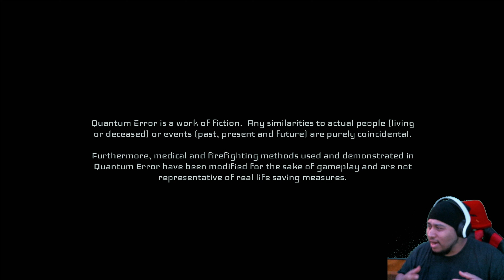Lets Play QUANTUM ERROR New Gameplay WalkThrough Part 1 | Review PS5 4K 60FPS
QUANTUM ERROR is a cosmic-horror first-person shooter currently in development by TeamKill Media. The game is being developed specifically for PlayStation 5 but Xbox Series X / S and PC ports are already planned. The developer also confirmed a third-person mode and New Game Plus at launch.

✔️ Official Instagram for my channel!

🔥🎮Contact Email/Business